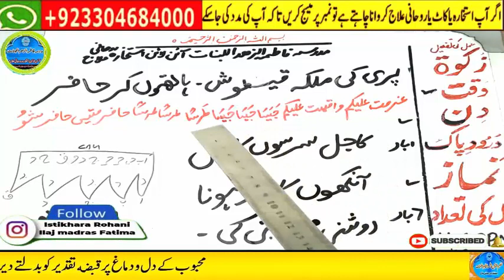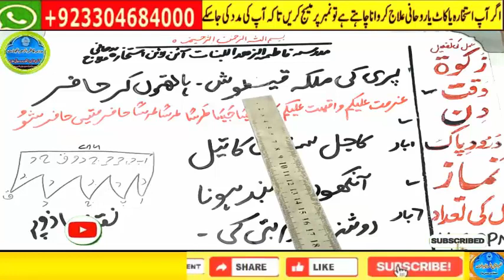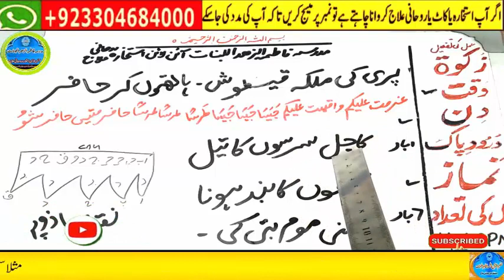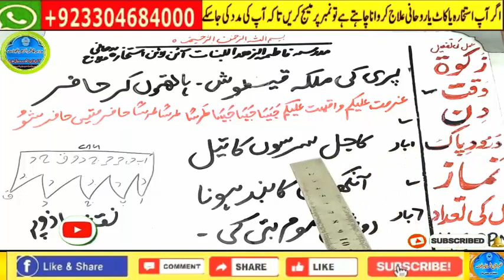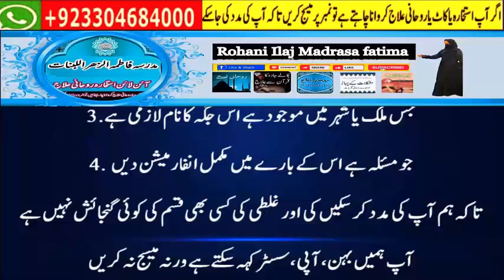Amir hone ka wazifa, daulat ka wazifa, rizq ka wazifa, wazifa for money, jab, pari, mokil ka amal